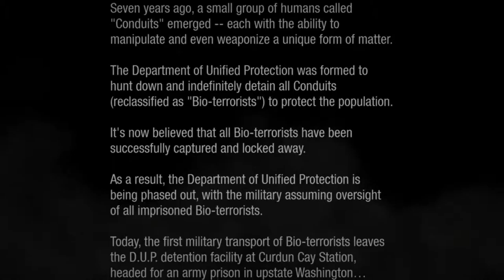Let Your Homie Play inFAMOUS Second Son(Evil) Part 1-The Beginning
Infamous Second Son is an open world, action-adventure video game developed by Sucker Punch Productions and published by Sony Computer Entertainment for the PlayStation 4. The game was released worldwide on March 21, 2014. Like in previous Infamous games, the player-controlled protagonist possesses superpower abilities that players use in combat. The story follows protagonist Delsin Rowe fighting the Department of Unified Protection (D.U.P.) in a fictionalized Seattle. Over the course of the game, Delsin acquires new powers and becomes either good or evil as player choices influence his morality.
Second Son takes place in 2016, seven years after Infamous 2 's Conduit protagonist Cole MacGrath sacrifices himself to cure humanity of a mysterious plague.[9][10] Cole uses the powerful Ray Field Inhibitor weapon, which kills him and most of the other Conduits.[10] The United States government establishes the D.U.P. to hunt down and capture the world's remaining Conduits, dubbing Conduits with the pejorative "Bio-Terrorists".[11] The protagonist is Delsin Rowe (Troy Baker), a graffiti artist and the local delinquent of the Akomish reservation. Delsin has the unique Conduit ability of Power Absorption, allowing him to use other Conduits' powers. His brother, Reggie (Travis Willingham), is the localsheriff, and often arrests Delsin for his acts of vandalism.[12] Both are Akomish Native Americans, whose territory lies at the shore of Salmon Bay, Washington. The antagonist is Brooke Augustine (Christine Dunford), the director of the D.U.P. and a Conduit with power over Concrete. Her actions in the Akomish reservation drive Delsin to travel to Seattle, now under lockdown by D.U.P. forces. Delsin and Reggie encounter three other Conduits: Henry "Hank" Daughtry (David Stanbra), a convict with control over Smoke; Abigail "Fetch" Walker (Laura Bailey), an ex-junkie who uses her Neon powers to hunt down the illegal drug dealers in Seattle; and Eugene Sims (Alex Walsh), a reclusive video gamerwho uses his Video (digital materialization) powers to save suspected Conduits from the D.U.P.